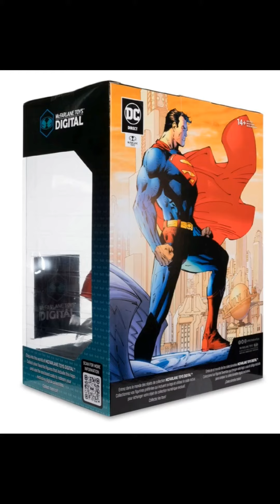DC Direct Superman by Jim Lee 1:6 Scale Statue with McFarlane Toys Digital Collectible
Jim Lee's iconic Superman design is now an incredible statue! The DC Direct Superman by Jim Lee 1:6 Scale Statue with McFarlane Toys Digital Collectible features amazing detail and comes packaged in a window box. Superman comes with a display base and collectible art card. Also included is a McFarlane Toys Digital Collectible NFT to add to your digital collection!

Faster than a speeding bullet, more powerful than a locomotive...The Man of Steel fights a never ending battle for truth, justice and the American way.